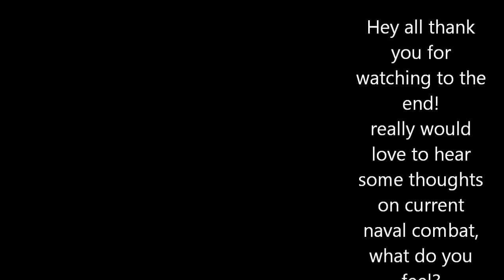War Thunder: Naval CBT still sinking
Still testing, still dull?

War Thunder naval CBT is still struggling for me, what do you think and feel?